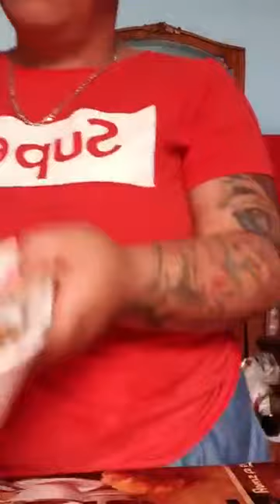Csak lett tészta is a májpörkölt mellé!!